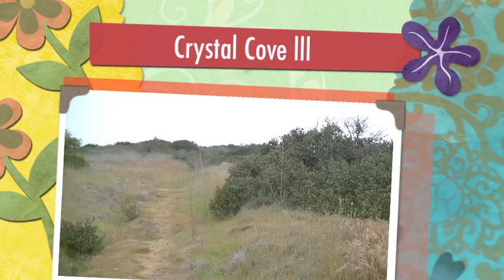Crystal Cove lll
- Fun 10-mile loop hike w/ AJ. We ran into a Tarantula and checked out the WW ll bunker over looking Emerald Bay.